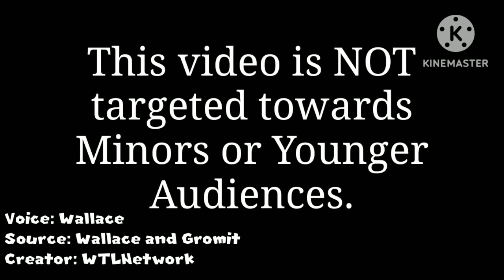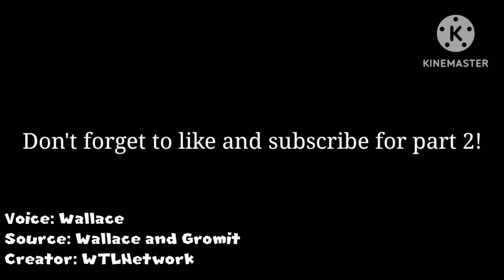Harrymations Russian Alphabet Lore Characters Voiced by Uberduck.ai Voices Part 1